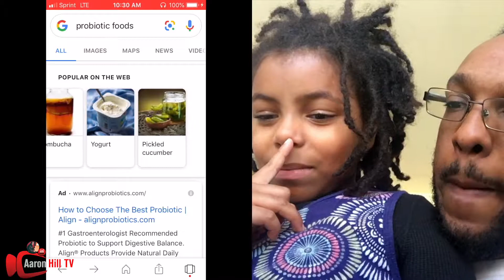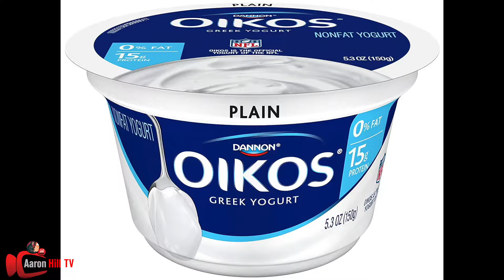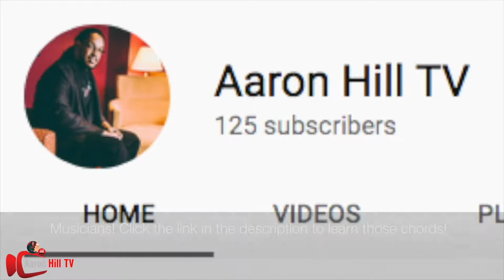Mae Lee And I Talk Probiotics (Kinda Daily Vlog)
To help me to continue to make videos like this please consider supporting me using one of the methods below: